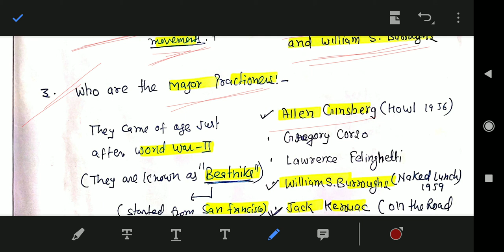ENGLISH LITERATURE: LITERARY TERMS MADE EASY (ONE LINER FACTS)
LITERARY TERMS MADE EASY,One liner facts on English literature, useful for ugc net, tgt, pgt, Htet English , Kvs, Dsssb, Rpsc, Nvs